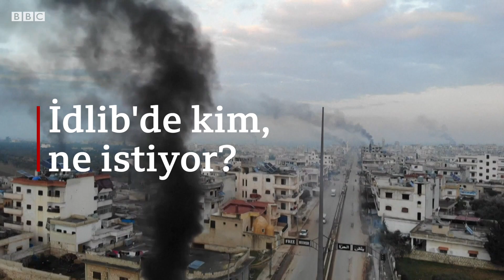İdlib: Türkiye, Suriye ve Rusya'nın hedefleri ne?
Suriye’nin kuzeybatısıda, gerilimin arttığı İdlib’de son iki hafta içerisinde 12’si asker toplam 13 Türk vatandaşı, Suriye ordusunun topçu ateşinde hayatını kaybetti.

Türkiye, bu saldırılara karşılık olarak onlarca Suriye askerinin öldürüldüğünü açıkladı.

Ankara-Moskova hattında diplomatik görüşmeler yoğunlaşırken Türkiye, bölgeye asker sevkiyatını artırdı.

Suriye ordusunun operasyonları ise hız kesmiyor.

Cumhurbaşkanı Recep Tayyip Erdoğan, “Rejim Şubat ayı içerisinde geri çekilmezse, Türkiye bu işi bizzat yapmak durumunda kalacaktır” açıklamasını yaptı.

Peki İdlib’de tam olarak ne oluyor? Eyalette kimin, ne kadar askeri gücü var ve kim, ne istiyor?
Güvenlik uzmanı Metin Gürcan, BBC Türkçe için İdlib’deki askeri dengeleri, yaşanan gerilimin nedenlerini ve olası gelişmeleri anlattı.